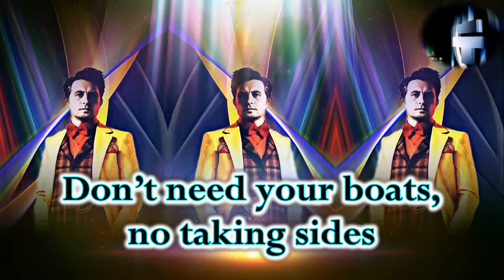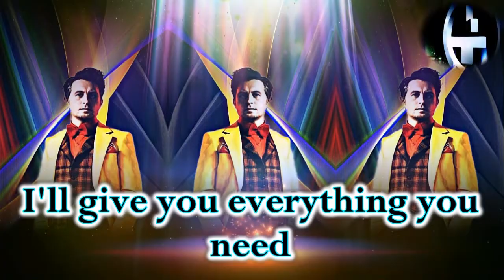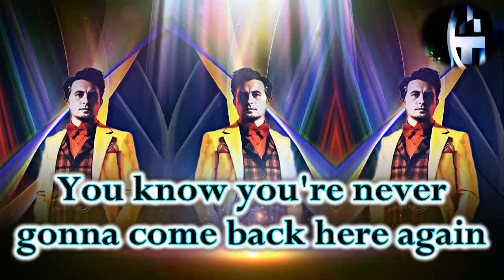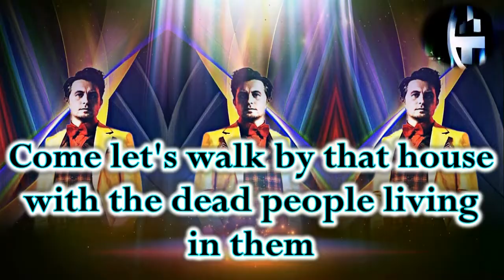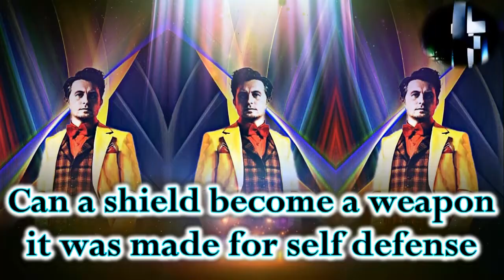Mark Owen feat Jake Emlyn - Heaven's Falling (Instrumental + Lyrics)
Don't want your love
What's yours is yours
Don't want to be king
Could have it over, don't leave me anything
Don't need your boats
No taking sides
You got your body in the rear
You got your head on, that's the way it is
There's a box of wonder calling me
Through my window
Through my window
There's nothing here for you to see
So fill your halo
Fill your halo

Honey, I see your light
Now the heaven's falling around us
Heaven's falling around us
Gotta get up and get away sometimes

I'll never give you what you want
I'll give you everything you need
You put your body in a song
And now the water is gonna carry you away
No resting place
All angels fly
You know you're never coming down
You know you're never gonna come back here again

I look you in your eyes, you're there but you're not
You say you're always happy and you're smiling a lot
But do you really care?
Do you feel anything, yeah?
There's a lightning striking us again
Fill your halo
You gotta get up and get away sometimes

So turn on your TV if you want to see the world
Your life is 3D, you never have to meet yourself
Come let's walk by that house with the dead people living in them
Left in their living rooms, blessed in their little tombs
Furniture designed around the wide screen
Higher beings summoning the iris on the gray cold face
We're running and arriving at the same old place

The lust for power is rooted in weakness, not in strength
If you already had power, you wouldn't need it again
Can a shield become a weapon, it was made for self defense
Is inhumanity and greed the true nature of men?
How did our minds disengage from the tides in the waves
Too tired cuz we're wired to be tied to a wage
Whose lives can we save from my mic on the stage
In the city where we're born, astride of a grave